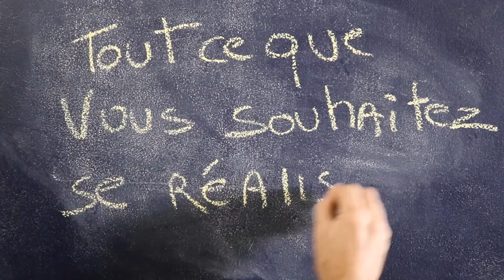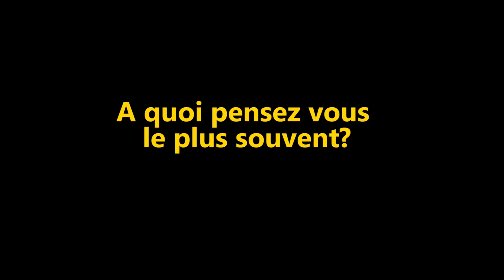Transformer ses croyances limitantes, réalisation de soi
Tout ce que vous souhaitez se réalisera si...
Découvrez comment obtenir ce que vous souhaitez vraiment dans la vie. Conseils pratiques pour améliorer votre vie personnelle et professionnelle. Développement personnel. Réalisation de soi. Atteindre ses objectifs. Réaliser de grandes choses. Concrétiser vos rêves.  Croyances. Désirs.

Partagez la vidéo à vos amis !

Amazon Prime, c'est pour tout le monde ! Après la période d'essai gratuite, Amazon Prime coûte EUR 49,00 par an. Désabonnez-vous à tout moment.

Vous êtes etudiant ? Essayez Prime Student pendant 90 jours
Profitez de la livraison en 1 jour ouvré gratuite sur des millions d’articles éligibles, de centaines de films et séries populaires sur Prime Video, de plus de 2 millions de titres à écouter sur Prime Music.

Votre premier livre audio gratuit ! Téléchargez le livre audio de votre choix avec l'offre d'essai Audible.

Toutes les dernières technologies pour supprimer vos blocages subconscients . Créez de nouveaux modèles de pensées pour vivre votre vie au maximum. Developpementperso est la meilleure source pour vos séances d’hypnose subliminale, méditations, messages subliminaux, tonalités isochrones, battements binauraux, musiques de relaxations et plus encore…
Meditation tout ce que vous souhaitez se realisera si... croyances limitantes transformer ses croyances limitantes transformer nos croyances limitantes atteindre ses objectifs professionnels